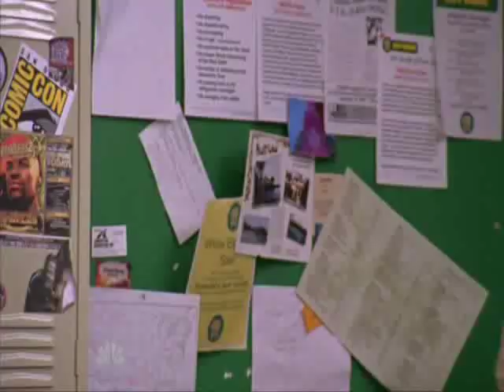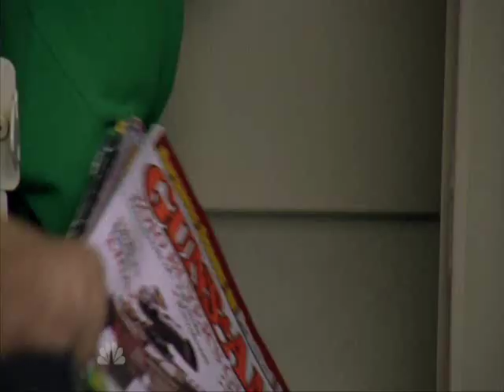Chuck Vs The Subway Alex Looks for Casey´s Locker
Clip from the episode. Enjoy :)

Copyright NBC & Warner Bros. Entertainment.